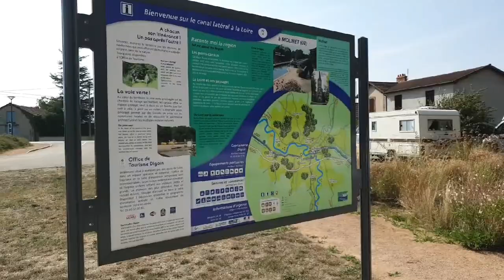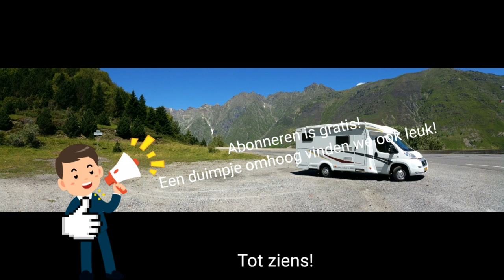Zwerven door Frankrijk! Moulins/Vesoul Video/Vlog 20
Vandaag van Moulins naar Vesoul via Molinet waar op de camperplaats ook gevist word door karpervissers en ook hebben we in Moulins een mifi aangeschaft bij Orange en onderweg nog een service plaats aangedaan in Chevagnes. Op een camperplaats bij Vesoul terecht gekomen, Vaivre-et-Montoille